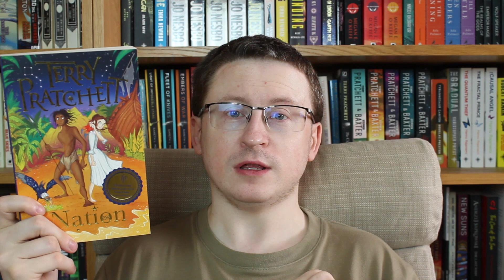Book Review | Nation by Terry Pratchett